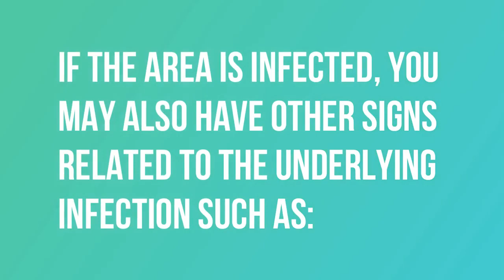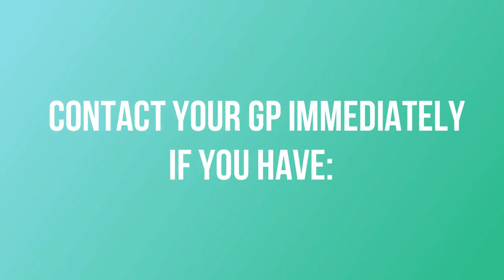What are the first signs of gangrene ? Gangrene - Symptoms and causes